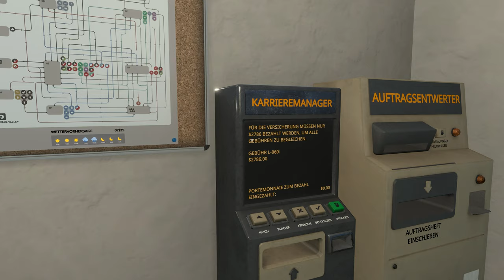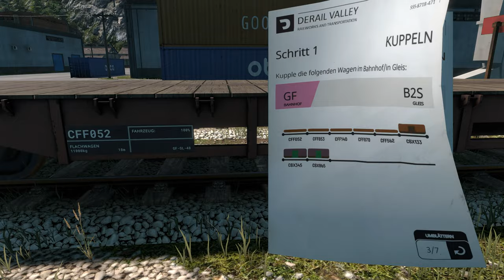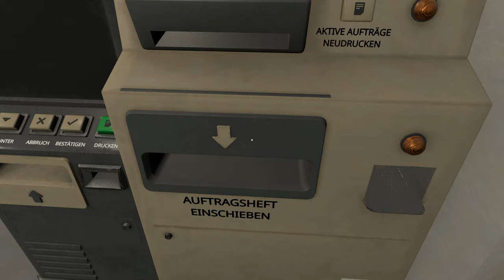Derail Valley Simulator - Explosiv! - E04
Es ist soweit, wir fahren mit der neuen Dampflok. Als erste Aufgabe werden wir mit ihr etwas rangieren um die Lok etwas besser kennen zu lernen.